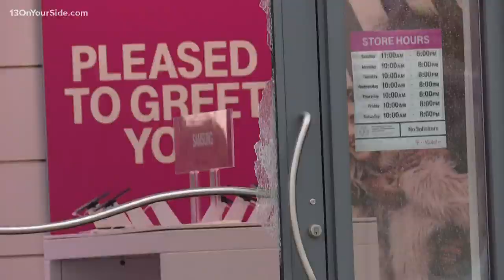Sheriff: Dublin General Store fire was 'intentionally set'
The Manistee County Sheriff's Office said through their preliminary investigation, evidence suggests the fire was intentionally set.